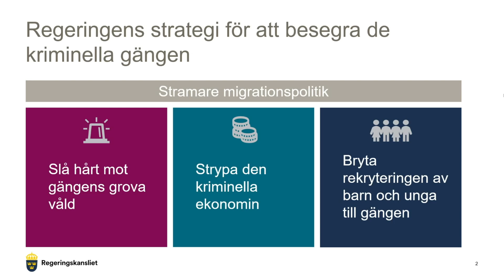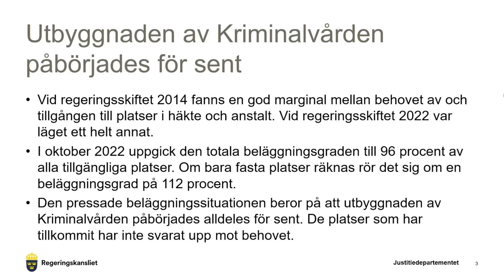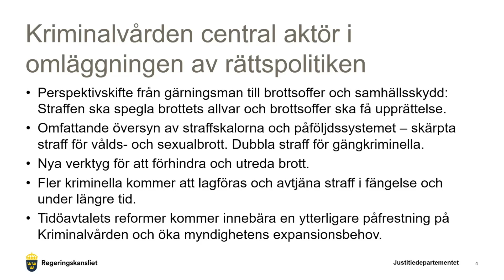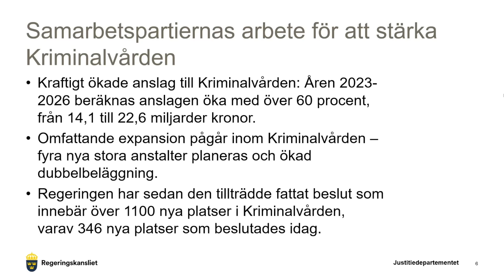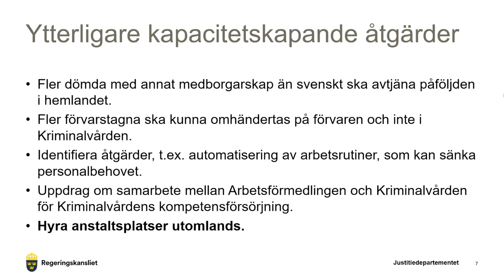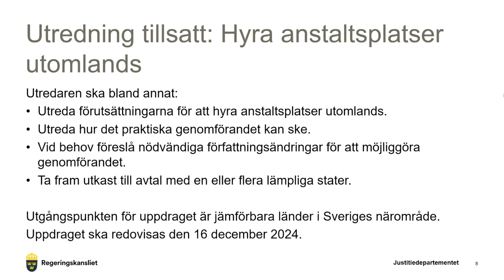Vi ska hyra fängelseplatser utomlands – Presskonferens med Adam Marttinen (SD) och regeringen